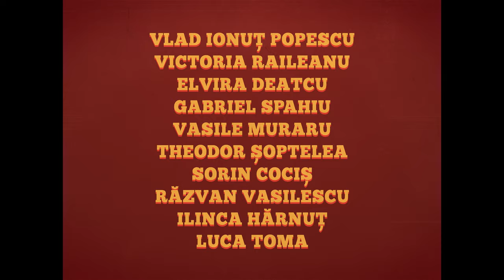THE NEW YEAR THAT NEVER CAME | Trailer | English Subs | 2024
THE NEW YEAR THAT NEVER CAME
Regie: Bogdan Mureșanu
RO/RS, 2024, 138 Min

Bukarest, Dezember 1989. Gefühlschaos am Vorabend der rumänischen Revolution. In humorvollen Episoden kreuzen sich die Schicksale von sechs Menschen, während die Ceaușescu-Diktatur zerbricht, aber noch niemand das Ausmaß erahnt.